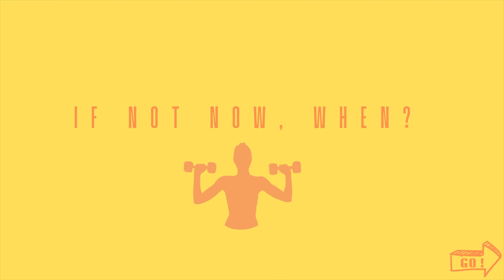WORKOUT 1.7 ▸ 🍫 15 MIN DAILY ABS WORKOUT - CORE, ABS WORKOUT, NO EQUIPMENT, BUILD A STRONG CORE 🔥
RO: 🔥 Un antrenament pentru abdomen foarte eficient, care te va face să simți cum arde zona core! Antrenamentul perfect cu greutatea corporală pentru a-ți întări abdomenul  ! 💦

▸ Mușchi lucrați: CORE, ABDOMEN
▸ Timp: 15 Min
▸ Echipament: Fără echipament
▸ Antrenament: 30 sec lucru + 10 sec pauză

♡ Muzică: YouTube Studio

Acest canal oferă informații despre sănătate și fitness. Nu trebuie să vă bazați pe aceste informații ca un substitut pentru, și nici nu înlocuiesc, sfatul medical profesional, diagnosticul sau tratamentul. Dacă sunteți nou în exerciții fizice, ar trebui să înțelegeți că există posibilitatea de a vă răni fizic. Vă rog să rețineți că, efectuând orice exercițiu sau program, sunteți de acord că faceți acest lucru pe propriul risc.
Itsclaudiafitnessdiary nu va fi responsabilă sau răspunzătoare pentru nicio vătămare suferită ca urmare a acestui videoclip.

EN: 🔥 A super effective ABS  workout that will make you feel the burn in your core! The perfect workout to strengthen your abs with bodyweight only ! 💦

▸ Muscles Worked:  CORE, ABS
▸ Time: 15 Min
▸ Equipment: No Equipment
▸ Workout: 30 sec on+10 sec off

♡ My Music: YouTube Studio

This channel offers health and fitness information. You should not rely on this information as a substitute for, nor does it replace, professional medical advice, diagnosis, or treatment.If you are new to exercise, you should understand that there is the possibility of physical injury.Please notice that if you performing any exercise or program, you agree that you do so at your own risk.
Itsclaudiafitnessdiary will not be responsible or liable for any injury or harm you sustain as a result of this video.